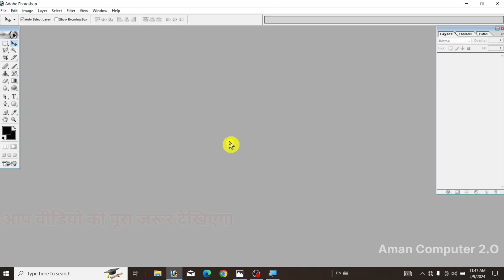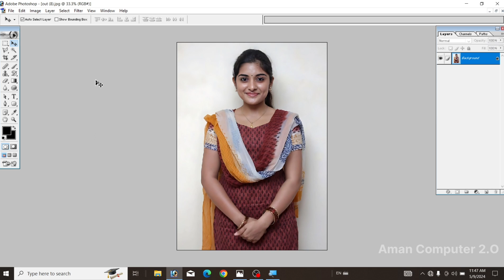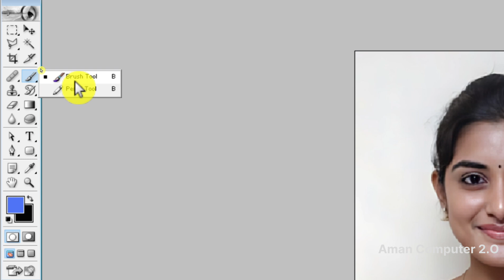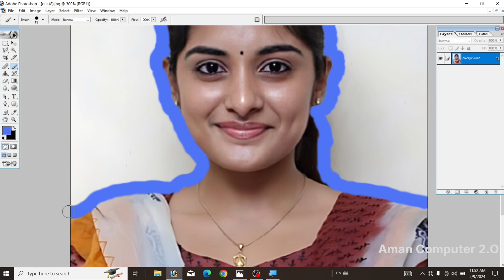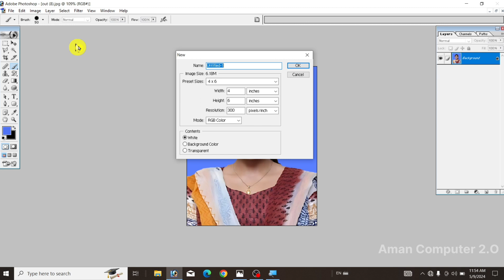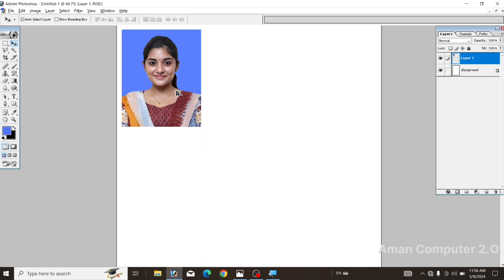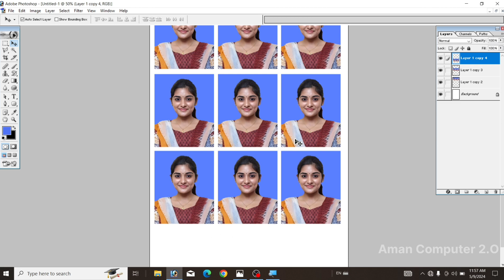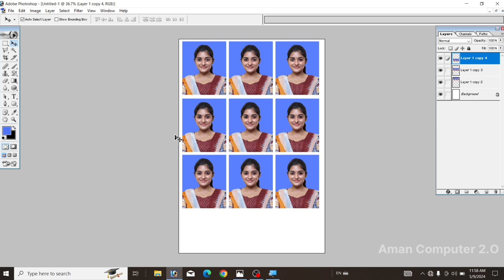Passport Size Photo In Photoshop. Passport Size Photo kaise Banaye. Passport Size Photo.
हैलो दोस्तों.
अगर आप कंप्यूटर और टेक्नोलॉजी की जानकारी एक दम फ्री और अपनी मातृभाषा हिंदी में सिखाना चाहते है तो आप हमारे चैनल के माध्यम से सीख सकते हो आप को हमारे चैनल पर Computer Basic, Fundamental, ms paint, word pad, ms office(ms word, Excel, power point), photoshop, coreldraw, libre office, Computer Question answer, MCQ, Internet, Tips & Tricks की जानकारी आप की अपनी सरल भाषा हिंदी में मिलेंगी जो कि एकदम फ्री होगी तो आज ही आप हमारे चैनल के साथ जुड़ कर सभी जानकारी का लाभ फ्री में उठा सकते है

passport photo kaise banay
passport size photo kaise banaya jata hai